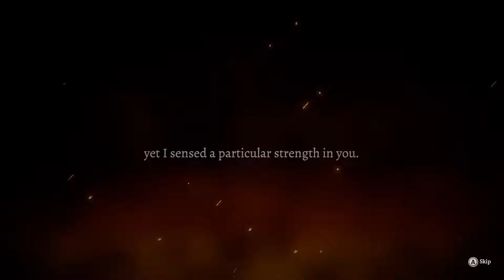33 Immortals: Early Access Beta Gameplay - First Look